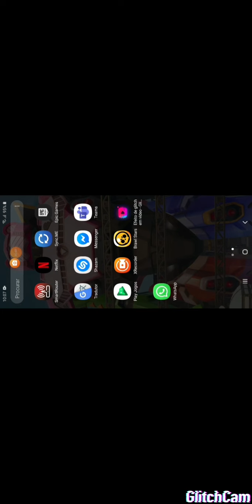Passei do insano na cidade caótica